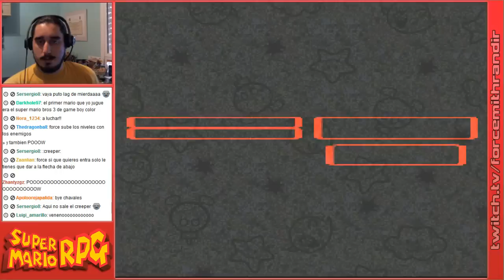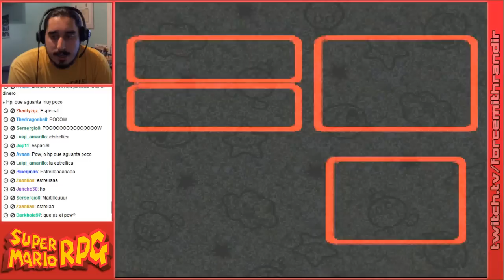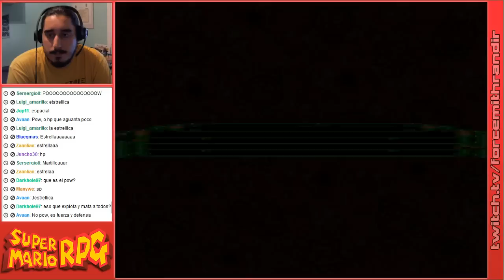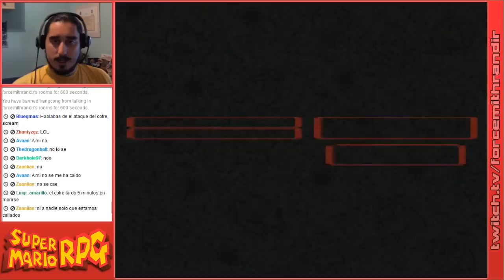Super Mario RPG | Episodio 5: Alcantarillas Kero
Parte 1/5